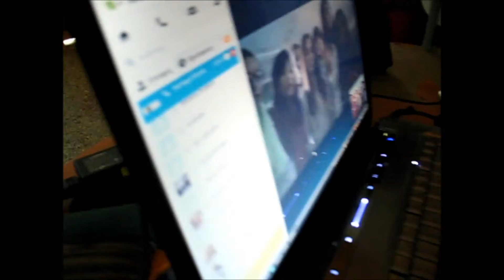Videoconference Quiz Catalunya vs. Greece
LLP Comenius 203-2015 project Childen's Eyes, Childen's Hearts, activity Videoconferences - Quiz. Students made a Country Quiz together